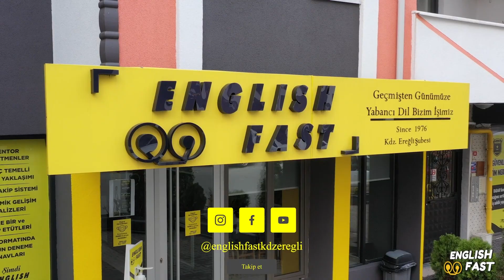Depremden sonra okul binalarında hasarlar tespit edildi...